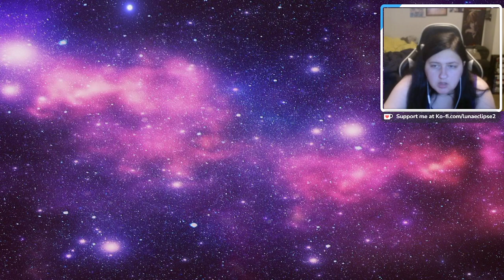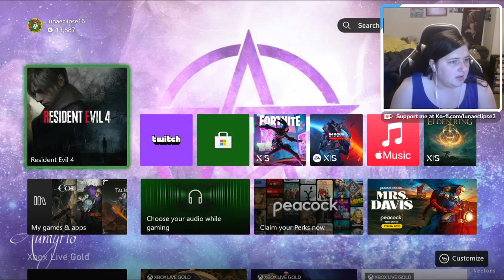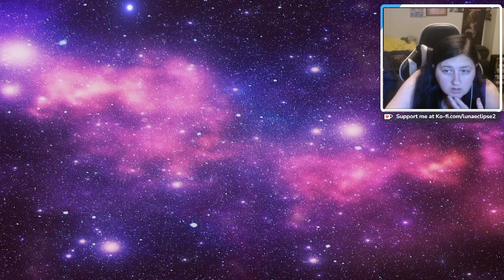Resident Evil 4 Full Playthrough Finale Part 1